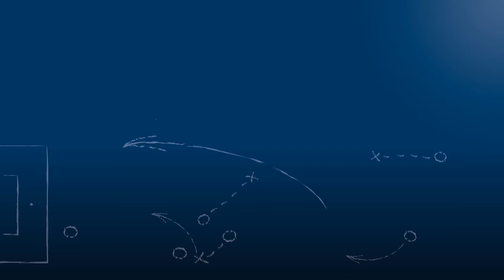Jens Nowotny - Interview während dem Spiel SV Spielberg - SpVgg. Neckarelz am 15.4.2017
Jens Nowotny, Spielerberater, ehemaliger deutscher Nationalspieler und Jugendspieler des SV Spielberg, im Interview in der Halbzeit-Pause der Begegnung SV Spielberg - SpVgg. Neckarelz am 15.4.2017, dem 29. Spieltag der Oberliga Baden-Württemberg 2016/17.